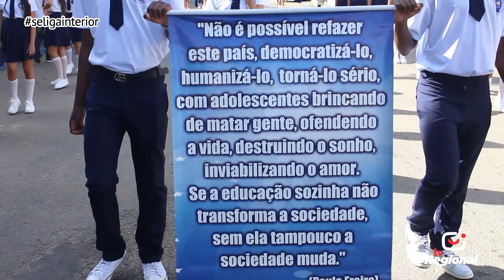SE LIGA INTERIOR - DESFILE CÍVICO DE SÃO JOÃO BATISTA MACUCO - RJ - BLOCO 02